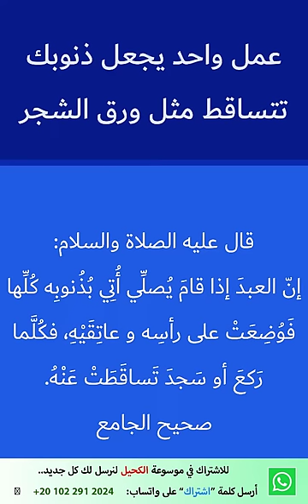عمل واحد يجعل ذنوبك تتساقط مثل ورق الشجر